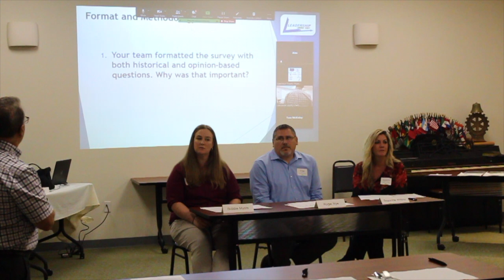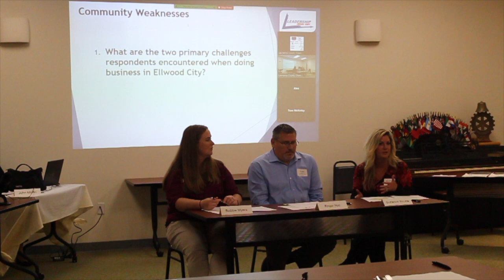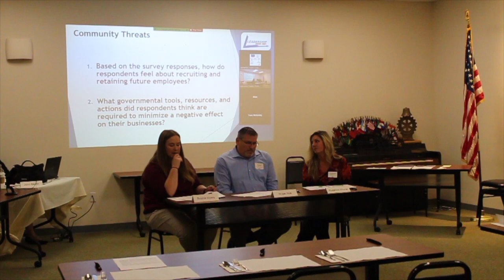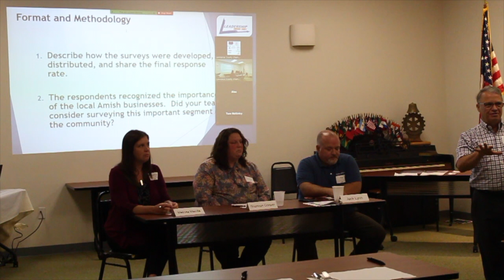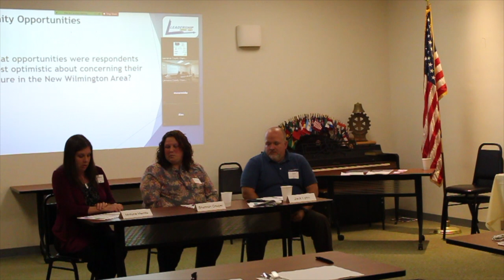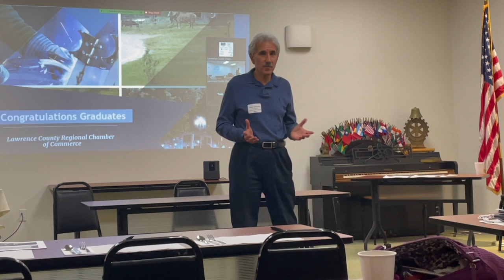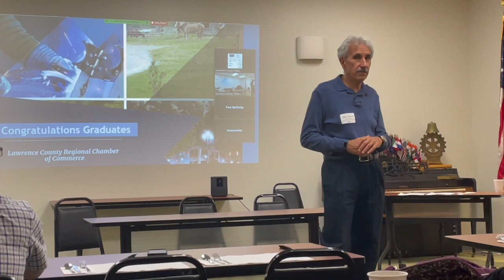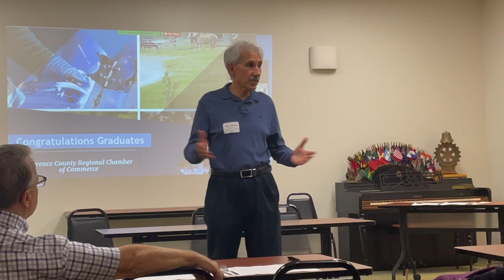Leadership Lawrence County Class of 2021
The Leadership Lawrence County participants completed their final presentation and graduation. PA Representative Christopher Sainato was the guest speaker for the graduation ceremony.